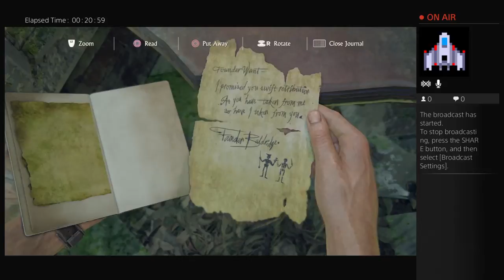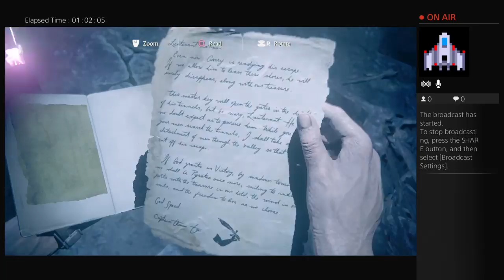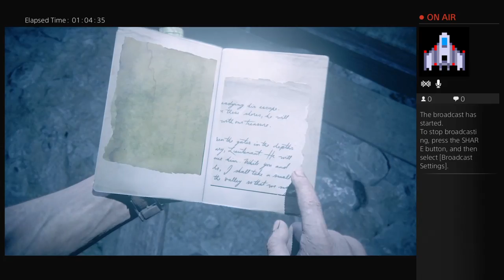Uncharted 4 Ch.18-20